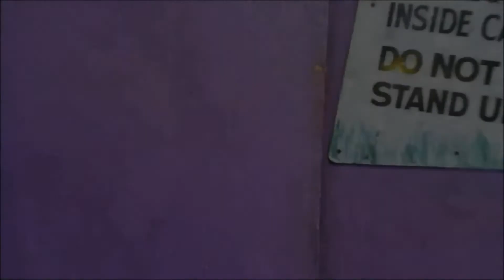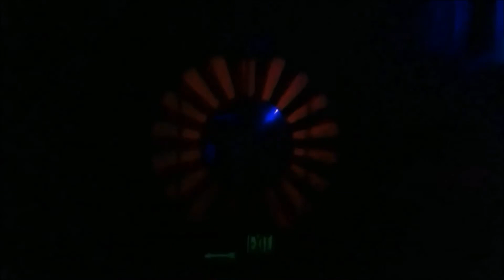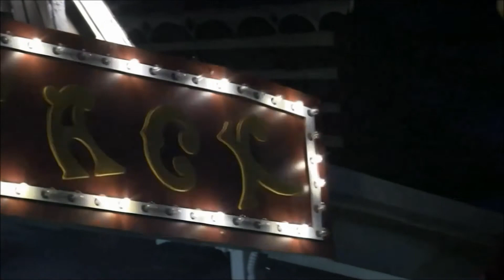The Last WHACKY SHACK Dark Ride - Erie,PA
On this episode we travel to Erie,PA to ride the last Bill Tracy designed Whacky Shack in existence,located at Waldameer Park.